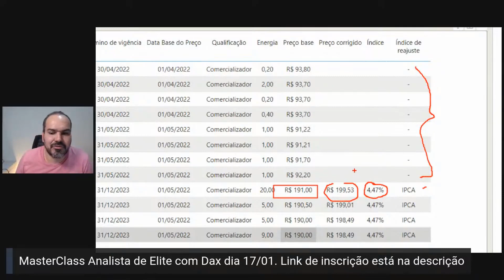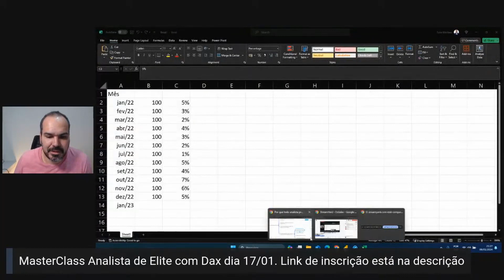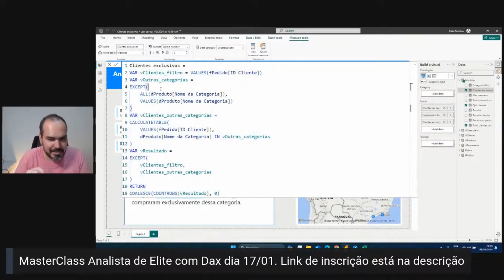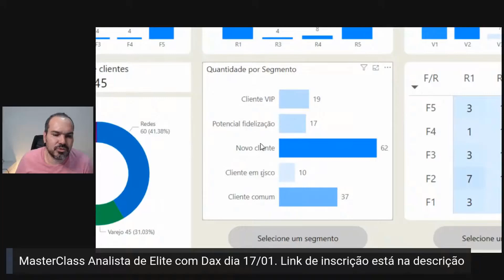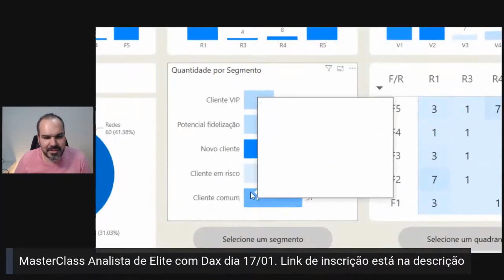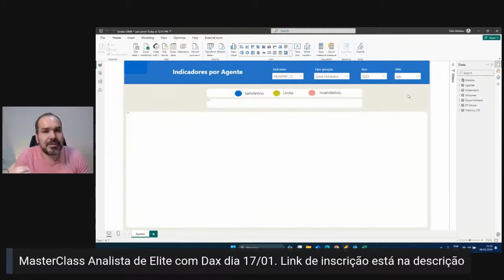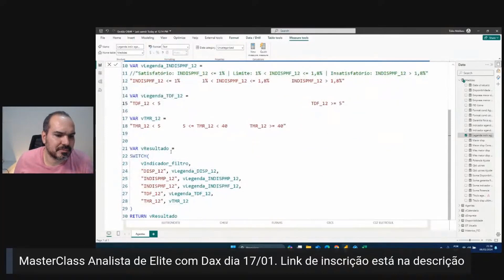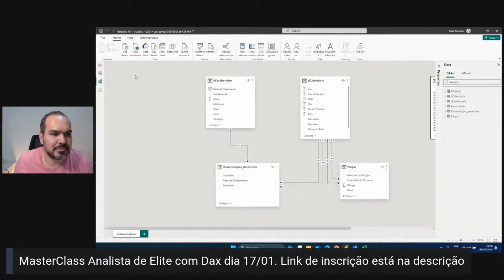É ISSO QUE VOCÊ VAI FAZER COM DAX NO MUNDO REAL | DAX NA PRÁTICA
"É ISSO QUE VOCÊ VAI FAZER COM DAX NO MUNDO REAL"
Seja bem vindo ao meu canal onde ensino como você pode se transformar em um analista de elite dominando DAX.

Você quer se desenvolver como Analista. Está estudando DAX e aprendendo muito, mas não adianta ficar só na teoria. Aqui vou mostrar análises do mundo real com DAX. Veja o vídeo e comece aplicar imediatamente.

► Entre no meu Canal no Telegram para receber conteúdos exclusivos e os materiais da PowerLive semanal: